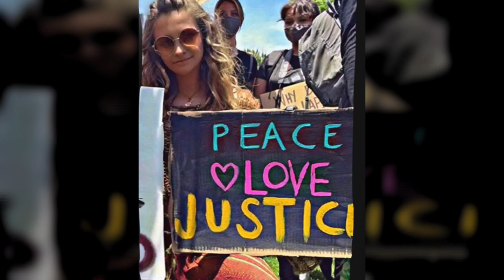Paris Jackson attended the BlackLivesMatter protest in the wake of the murder of George Floyd ✊